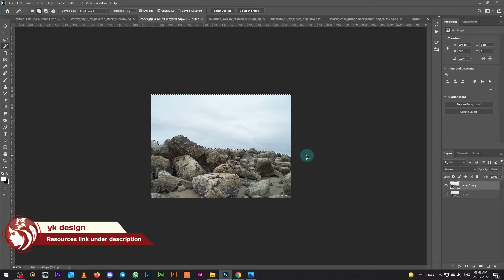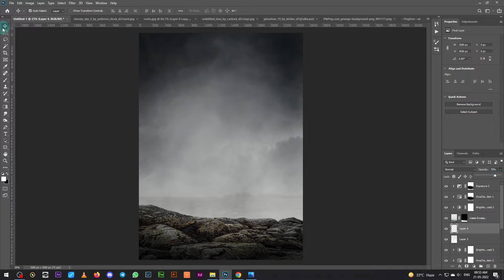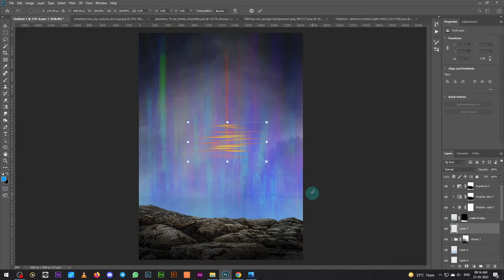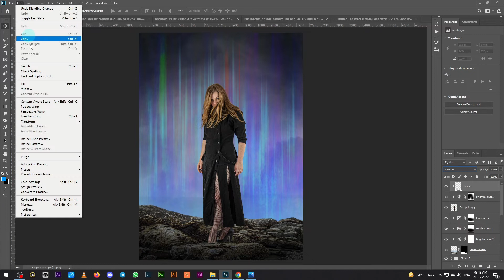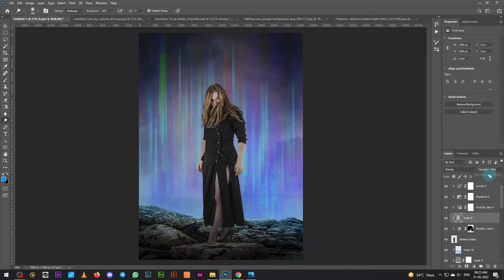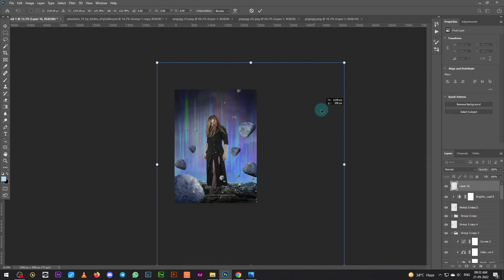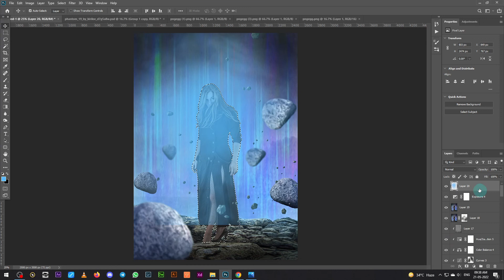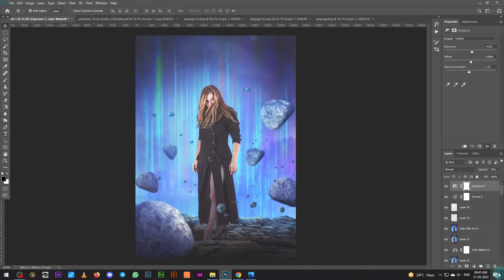Power Explore - Photo Manipulation Photoshop Tutorials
In this Photoshop Tutorial, Learn how to create a fantasy power explore with a stone flying effect and dramatic light effects. In this Photo Manipulation tutorial, you'll quickly learn how to create a fantasy exploration with light effects.

It's one of those quick and straightforward Photo retouching tutorials you'll learn how to use the Adjustment Layer tool, Hue Saturation Tool, and photoshop camera raw to put Surreal Photo Manipulation.

Happy Watching. . . ≧◉◡◉≦
More Tutorial
RESOURCES USED.
Photo Credit:
MORE FROM yk design :
yk design